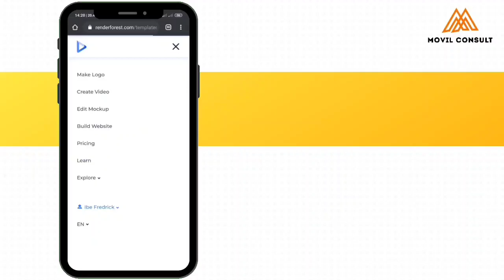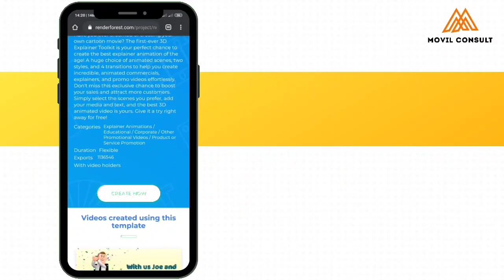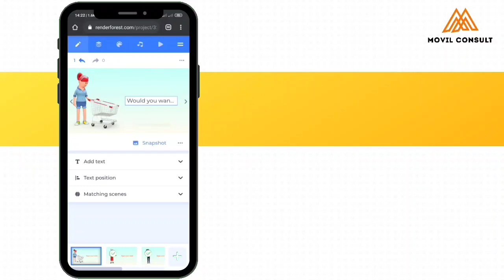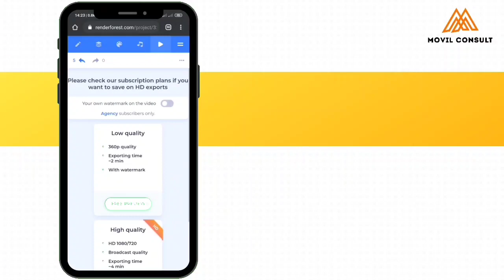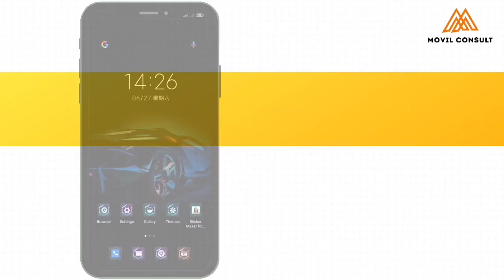How to Create Whiteboard Animation in 1-Minute with your Smartphone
This tutorial teaches you how to create whiteboard Animation with Renderforest in 1minute using your smartphone.

Before you start, ensure you write your script first.